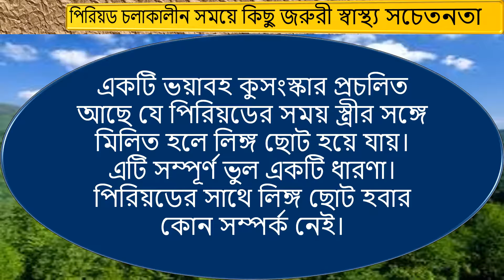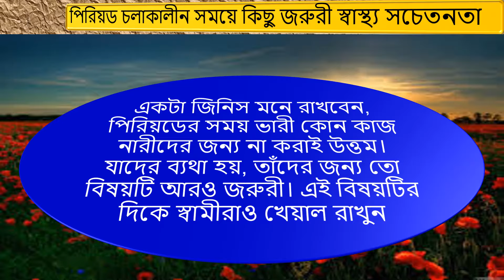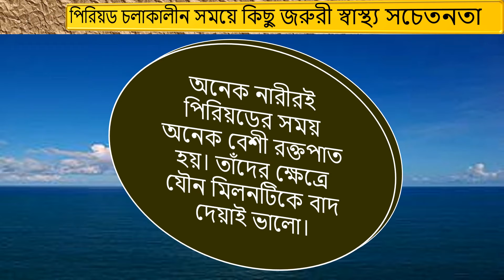ঋতুস্রাব বা মাসিক চলাকালীন সময়ে কিছু জরুরী তথ্য জেনে নিন ।( DOCTOR'S TIPS )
ঋতুস্রাব বা মাসিক চলাকালীন সময়ে কিছু জরুরী তথ্য জেনে নিন ।